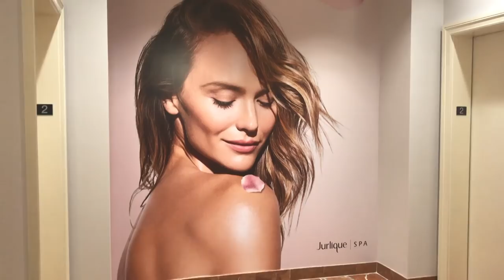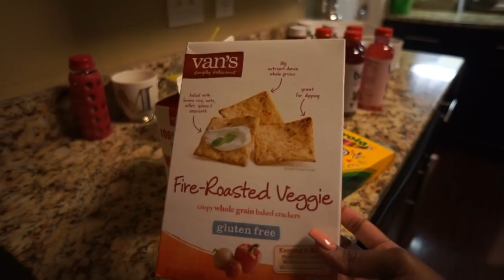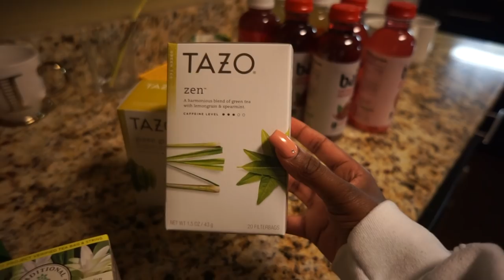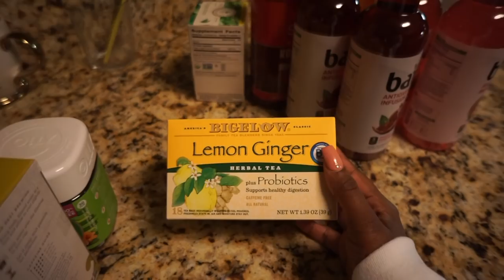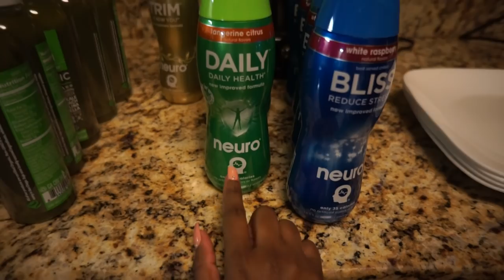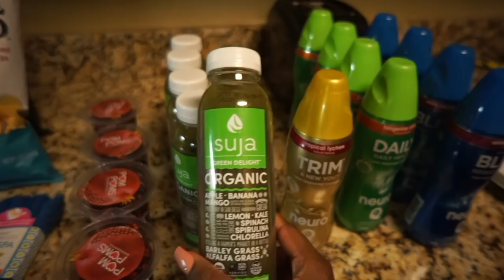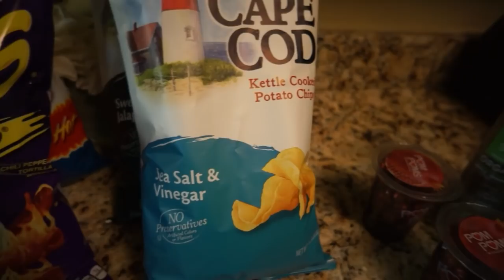Straight Hair!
The GlamTwinz Guide To Longer, Healthier Hair

KelzMurrell
KenMurrell